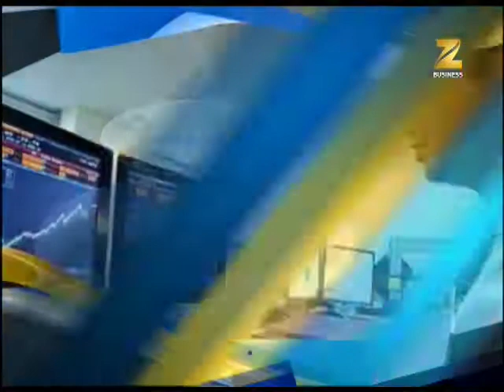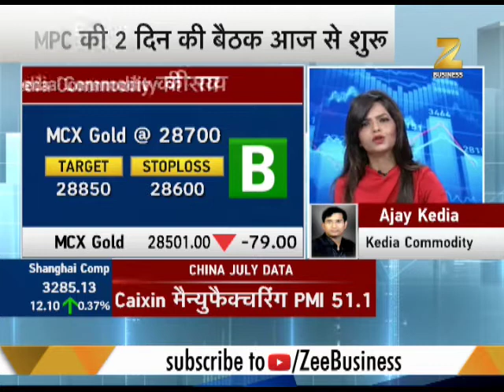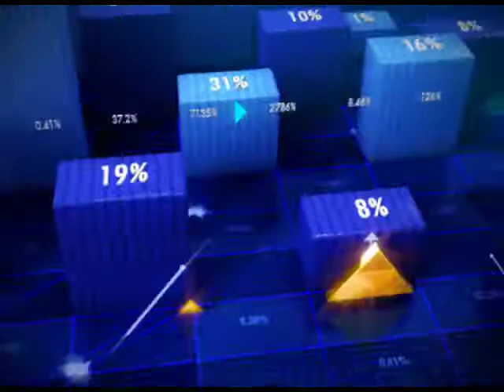Power Breakfast: Experts tell how to trade in commodity market today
This segment of Power Breakfast brings you an update on the stock market. It also gives experts advice for trading in commodity market today.